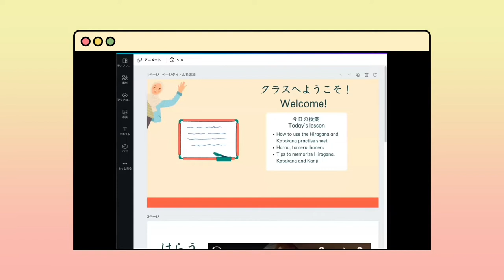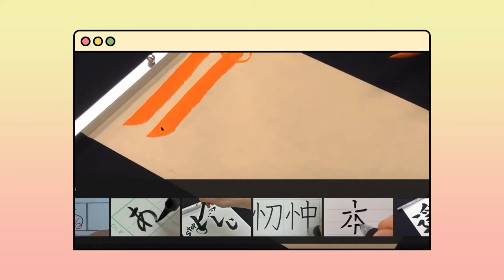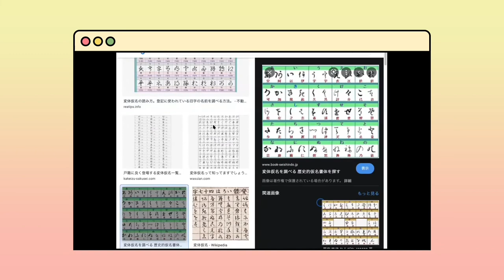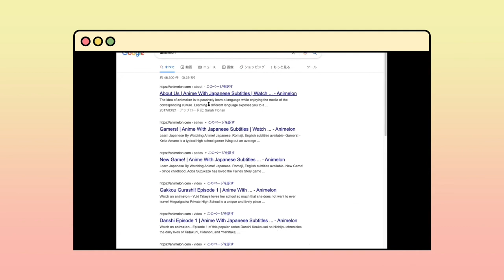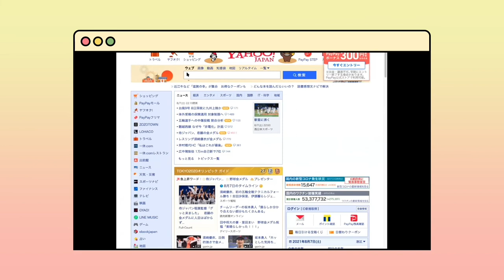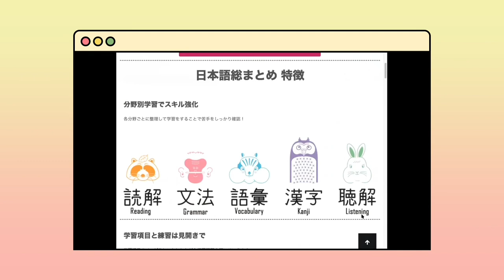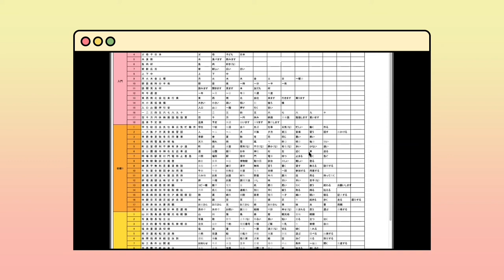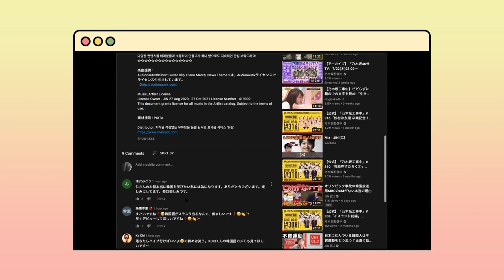#2 Study Session: Tips to memorise Hiragana, Katakana, Kanji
Hi guys!

This is the video recording from the second study session on basic writing in Japanese which is harau, tomeru and haneru. Tips to memorise Hiragana, Katakana and Kanji are also shared.